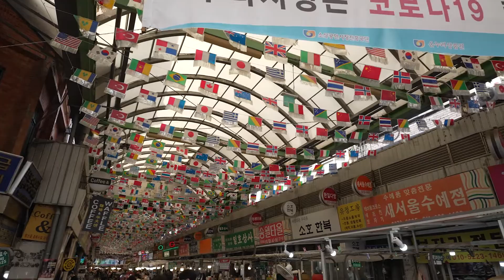How to have the best fun at Seoul's Gwangjang Market! -Finale-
This is part 2 and the finale on how to have the best fun at Gwanjang Market in Seoul, Korea. I had the best fun there trying out different foods and drinks on any day trip! Mike, my food tour guide, was knowledgeable on every food and drink topic, so it's highly recommended you go on a food tour with him as well!! Seriously, the best fun in Seoul!

Gear used in this video:
Sony A7s3
20mGM

Connect with all my daily travels and wanderings in Korea on Instagram

As always, all views expressed in this video are our opinion.